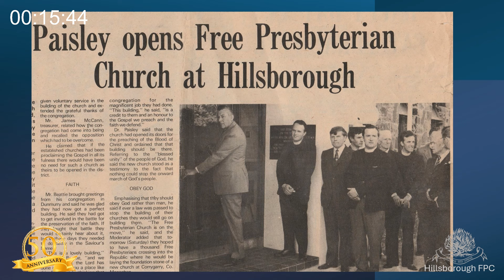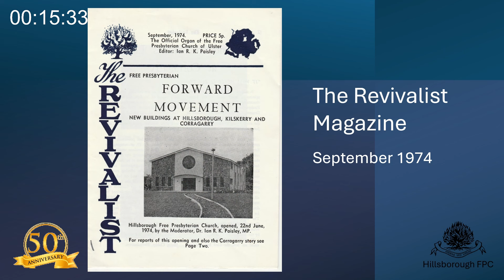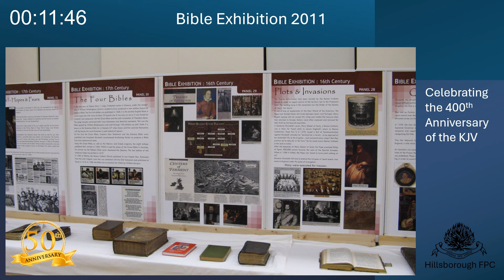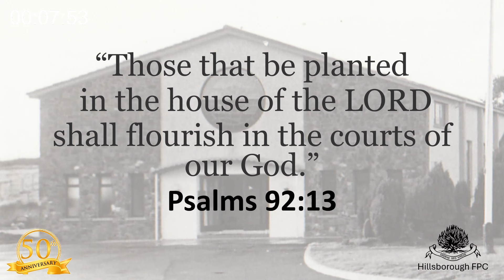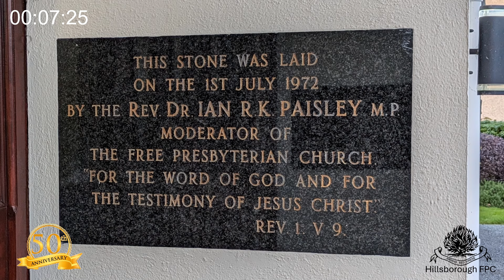2024 /11/01 Harvest Mission | Rev. David Wilson Testimony & Kingdom Heirs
Tonight Rev. David Wilson gives a powerful testimony on how he came to the Lord and received saving grace.

The Kingdom Heirs also sing a number of pieces in praise of The Lord.